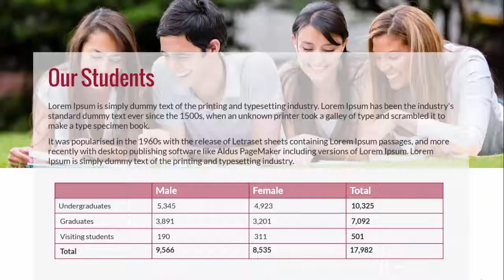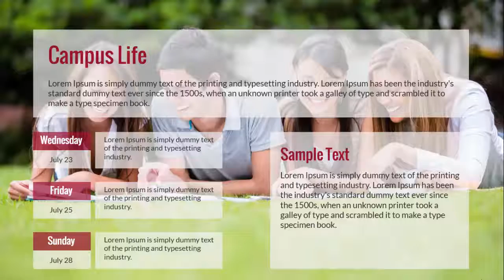HIgher Education Free PowerPoint Template